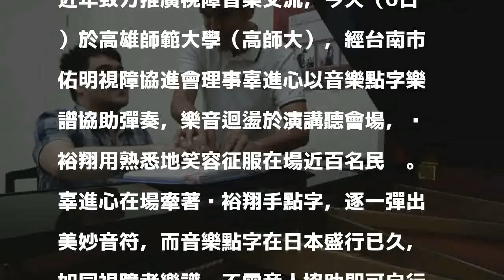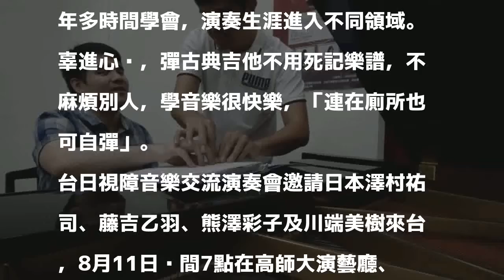「逆光飛翔」黃裕翔邀日本視障音樂家來台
［記者黃旭磊／高雄報導］台日友好！電影「逆光飛翔」男主角黃裕翔邀日本視障音樂家來台演出。

發表評論評論如下。